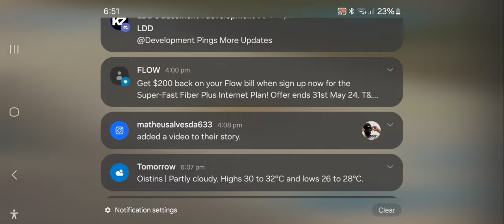World of Airports new update 2.3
Playing and checking out the new update in world of Airports